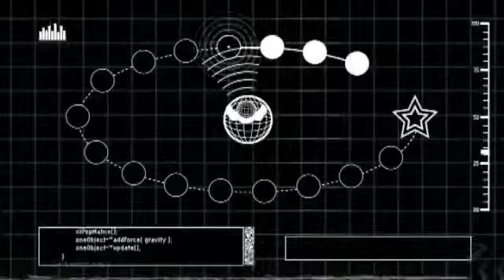Super Mario Galaxy 2 Wii Multi-Target Tongue Gameplay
Yoshi demonstrates his new oral skills in this gameplay video from Super Mario Galaxy 2.